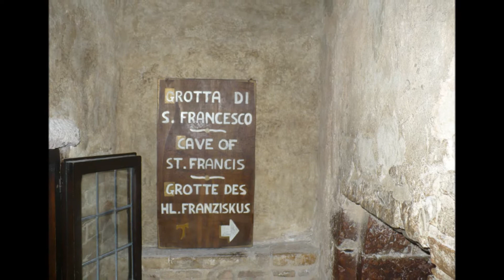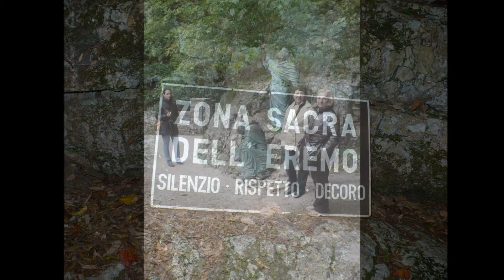ottobre 24, 2010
assisi